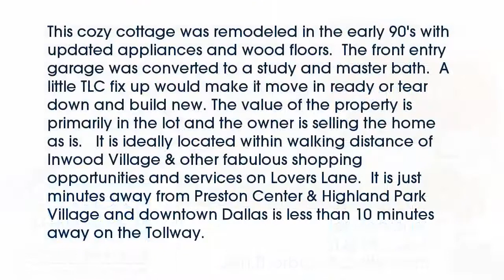Real estate for sale in Dallas Texas - MLS# 13788378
5750 W Hanover Avenue
Dallas Texas 75209
MLS# 13788378

5750 W Hanover Avenue
Dallas Texas 75209
MLS# 13788378

This cozy cottage was remodeled in the early 90's with updated appliances and wood floors.  The front entry garage was converted to a study and master bath.  A little TLC fix up would make it move in ready or tear down and build new. The value of the property is primarily in the lot and the owner is selling the home as is.   It is ideally located within walking distance of Inwood Village & other fabulous shopping opportunities and services on Lovers Lane.  It is just minutes away from Preston Center & Highland Park Village and downtown Dallas is less than 10 minutes away on the Tollway.